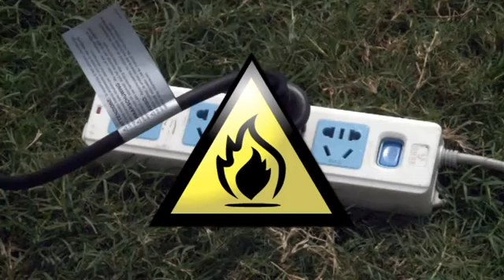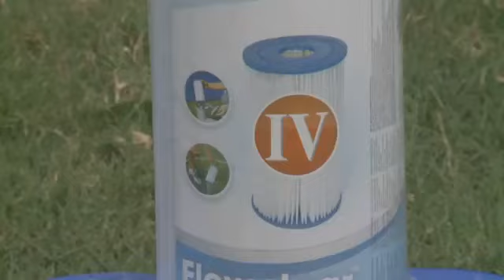Pompe Filtro Bestway___ Italiano